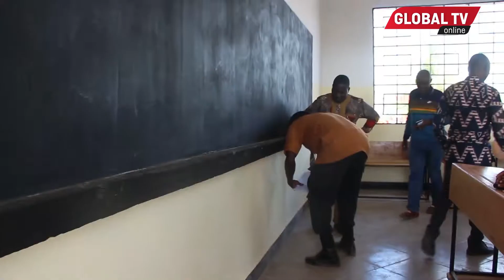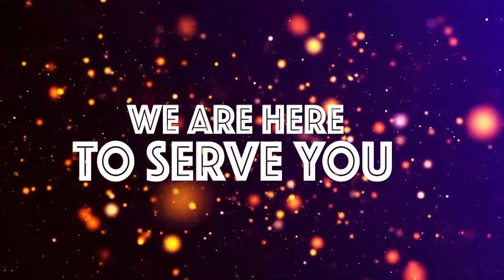MBELE YA DC JOKATE, KIONGOZI MBIO ZA MWENGE ARIDHISHWA NA MRADI WA MADARASA WANAFUNZI KUANZA KUSOMA